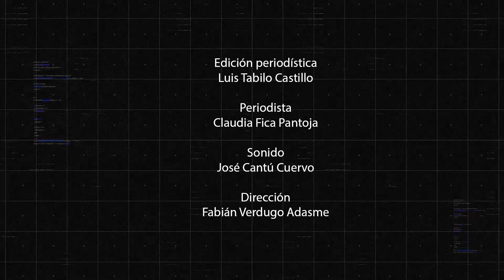Claudio Fuentes, cientista político y académico UDP | El Chile Que Viene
El cientista político, académico UDP y Director del Instituto de Investigación en Ciencias Sociales UDP, Claudio Fuentes, conversó con Ignacio Franzani en un nuevo capítulo de El Chile Que Viene.

Junto al analista abordamos la crisis de seguridad que azota a Chile y la ola de crímenes en la Región Metropolitana. “Para el estándar chileno es una crisis grave”, dijo.

Sobre esto mismo, Claudio Fuentes añadió: “Es evidente que el narco está penetrando en el sistema político”.

La mañana de hoy jueves 18 de julio, el Presidente Gabriel Boric se reunió con el Gabinete Pro Seguridad y anunció la creación de una nueva cárcel de Alta y Máxima Seguridad en la Región Metropolitana y una unidad especializada de Gendarmería para el crimen organizado. Además, el Ejecutivo remarcó que pondrá discusión inmediata a proyectos de inteligencia económica y el Sistema de Inteligencia del Estado. Sobre todo esto conversamos con el cientista político de la UDP.

“La creación del ministerio de seguridad es fundamental”, remarcó.

Además, conversamos sobre las facultades que podrían tener las Fuerzas Armadas de Chile en el control del orden público.

Sobre la contingencia política, a tres meses de las megaelecciones de octubre, Claudio Fuentes sentenció: “En la izquierda y derecha están jugando a buscar sus bandos”.

Asimismo, analizando el juego del poder, Fuentes sostuvo que “Republicanos quiere quitarle la hegemonía a Chile Vamos” y que “en el Socialismo Democrático hay un problema de renovación”.

Finalmente, aprovechamos para conversar sobre el futuro de Estados Unidos y las elecciones presidenciales, donde un debilitado Joe Biden se enfrenta a un enaltecido Donald Trump. “La única posibilidad es que Kamala Harris emerja y salve al gobierno”, sostuvo.

¿Cómo ve Claudio Fuentes el Chile que viene?